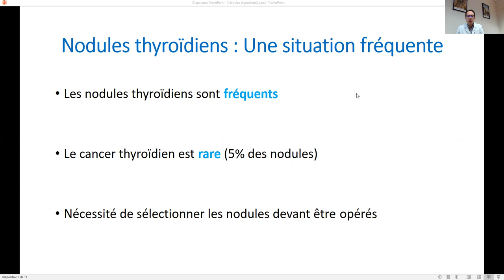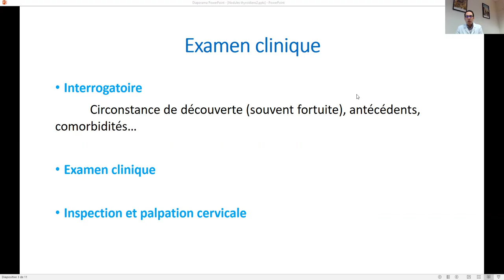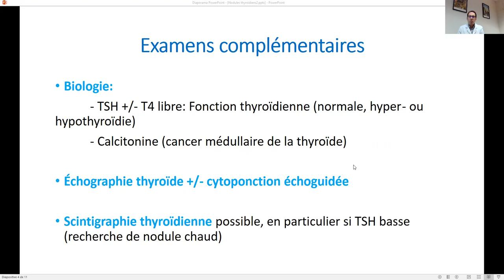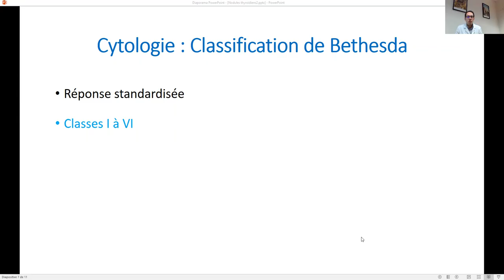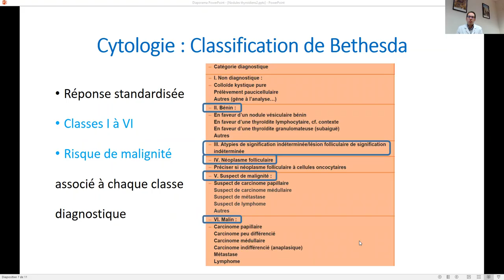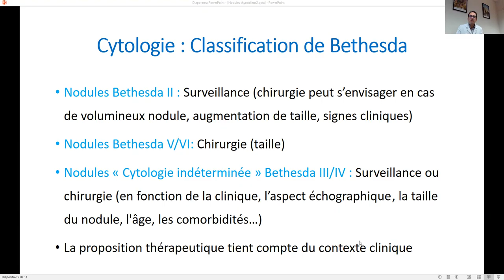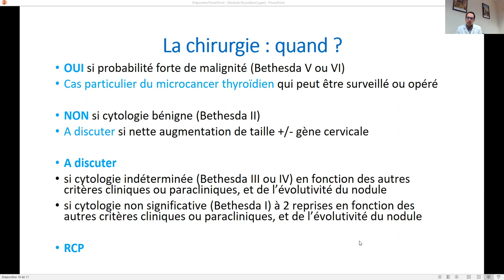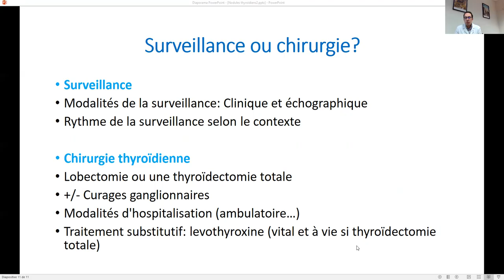VST Tuthyref 2022 Nodules de la thyroïde : quand faut-il opérer ?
Webconférence VST/réseau TuThyRef, Dr Renaud Ciappuccini (Centre F. Baclesse, Caen)  - 15 janvier 2022

Nodules de la thyroïde : faut-il toujours opérer ?